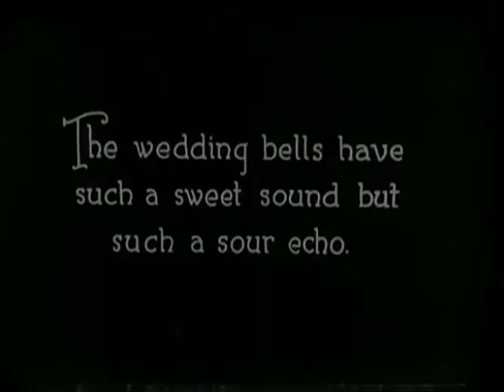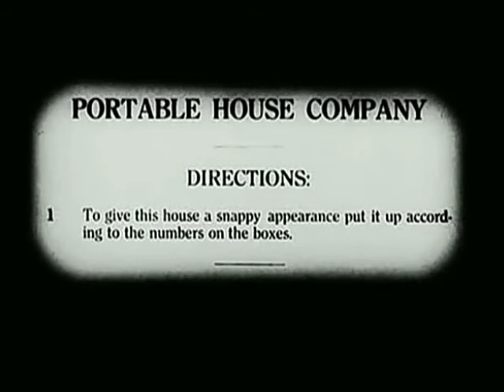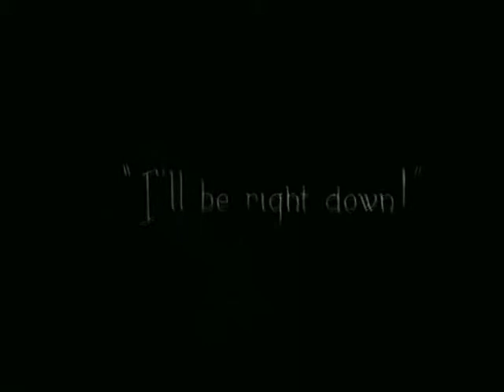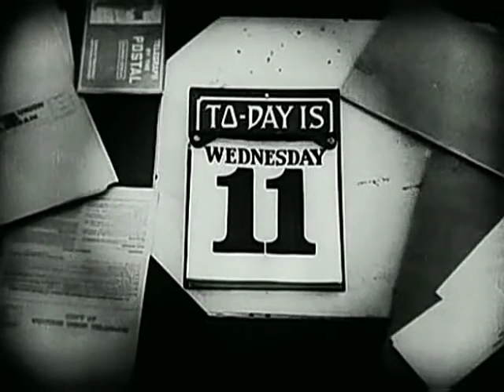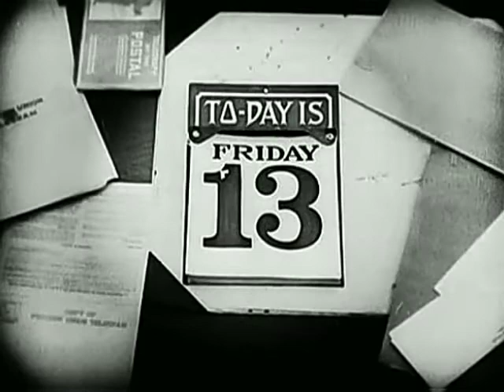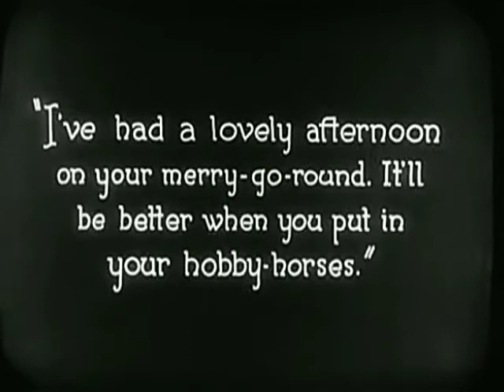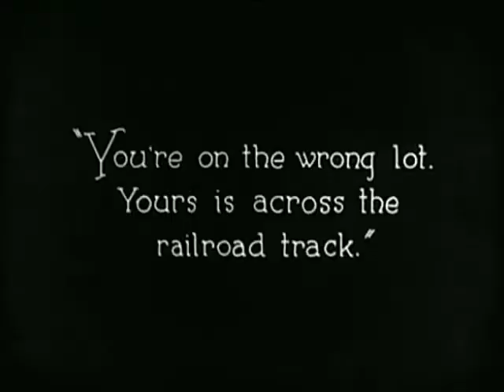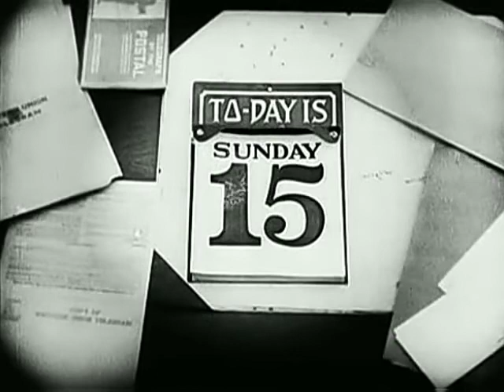One Week - Buster Keaton & Arbuckle - Best Quality - Ye Old Movie Vault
One Week is a 1920 American short comedy film starring comedian Buster Keaton, the first film to be released made by Keaton on his own; Keaton had worked with Roscoe "Fatty" Arbuckle for a number of years. The film was written and directed by Keaton and Edward F. Cline, and runs for 19 minutes. Sybil Seely co-stars. The High Sign had been filmed prior to One Week, but Keaton considered it an inferior effort to debut with, and released it the following year when he was convalescing from an injury.

Starring: Buster Keaton, Sybil Seely, Joe Roberts - Wikipedia